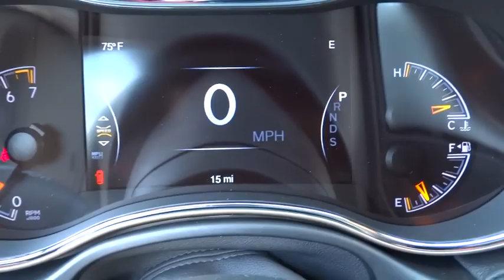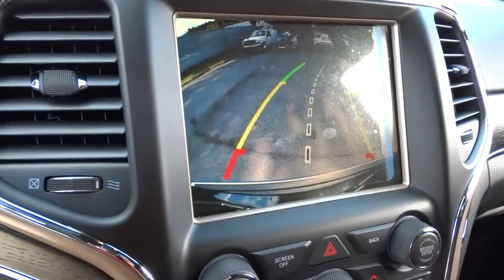2015 Jeep Grand Cherokee Beckley, Lewisburg, Princeton, Charleston, Summersville, WV 5607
2015 Jeep Grand Cherokee

The 2015 Jeep Grand Cherokee is making praises and setting standards for performance, Best-in-Class Highway Fuel Economy, and precision. A confident and elegant exterior design exudes strength from every angle. Every Grand Cherokee from Laredo to Summit features premium styling treatments including new, modern front grille and fascia treatments, daytime running headlamps, projector fog lamps and capless fuel fillers. The rear of the Grand Cherokee offers large taillamps with signature LED lighting, a large rear aerodynamic spoiler with a sculpted tailgate. Available premium-quality Natura Plus leather is soft and supple with outstanding breathability. Adding to the luxury and comfort are heated/ventilated front seats and heated rear seats. The rear cargo area in the 2015 Grand Cherokee lets you configure up to 68.3 cubic feet of storage when the rear seat is folded down. Choose from 3 different engines including the new 3.0L EcoDiesel V6 which can attain up to 30hwy mpg, drive up to 730 miles on one tank and tow up to 7,400lbs. The 3.6L V6 engine features new eight-speed automatic transmission, with paddle-shift steering wheel controls and the new Eco Mode improves fuel efficiency by 9% and tows up to 6,200lbs. Finally, the 5.7L V8 engine with Fuel Saving Technology boasts 360hp and 390lb-ft of torque and provides a Best-in-Class 7,400lbs towing capacity. Inside the newly updated Uconnect System features a massive 8.4-inch touchscreen, Full-Feature Navigation, SiriusXM Travel Link/SiriusXM Traffic and HD Radio. Enjoy music on 1 of the 3 available speaker systems including the top of the line Harman Kardon 19 speaker system.